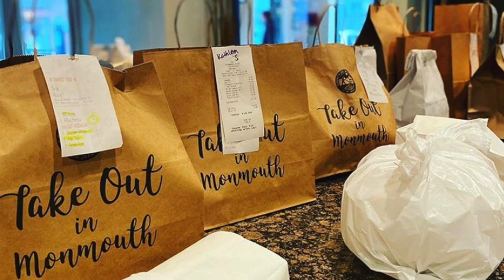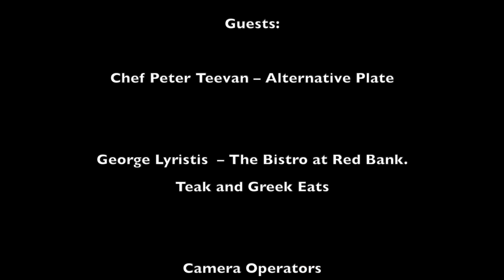Show Us Everything Episode 2! "Comfort Foods in an Uncomfortable Time"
part 2 of "Comfort Foods in an Uncomfortable Time" We interview Chef Peter Teevan from Alternative Plate in Lake Como, NJ as well as George Lyristis, the owner of The Bistro at Red Bank, Teak, and Greek Eats!